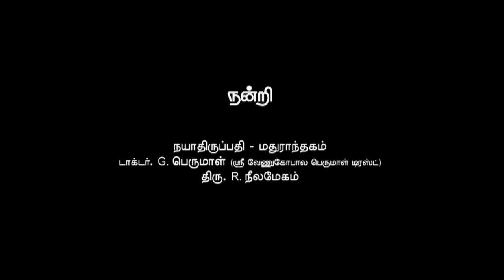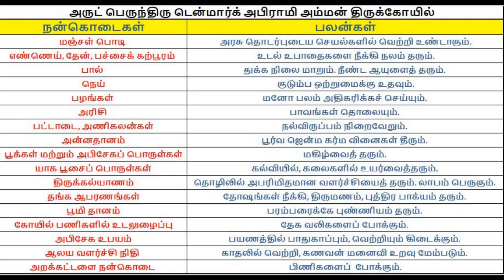Denmark Sri Abirami Amman Temple. "KURAI KETKA VARUVAI AMMA"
AMMAN SONG.

ஓம் சக்தி